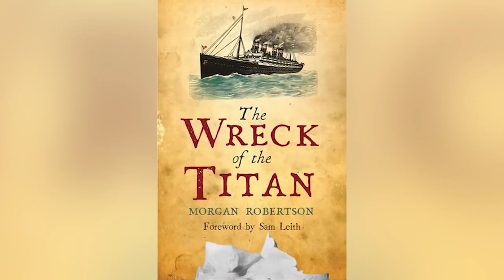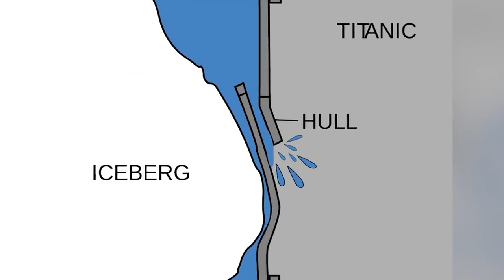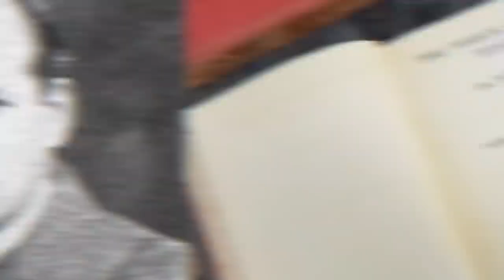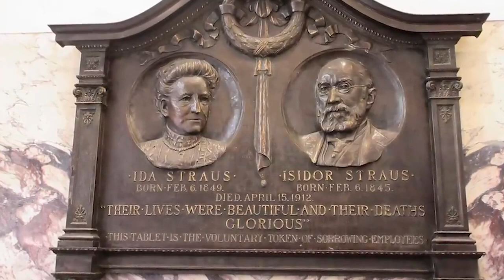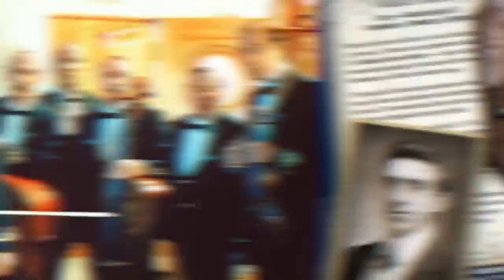Scary Facts About The Titanic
If you're curious about the history of the Titanic or want to hear some scary facts about it, then watch this video! Morgan Robertson was the author of the book, "The White Star Line: The Story of the Titanic." In this book, Robertson describes the fateful voyage of the Titanic and the events that led up to its sinking. In this video, we'll take a look at some of the top 10 scary facts about the Titanic, including its history, the iceberg that doomed it, and the people who died aboard it. If you're interested in learning more about this amazing ship, then this video is for you!